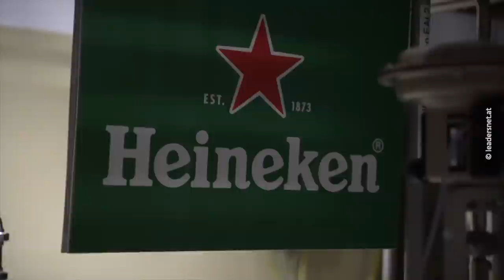Max Grünzinger - memes 5 / Bier im ORF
Die zusammengeschnittenen Szenen stehen nicht in Verbindung zueinander.